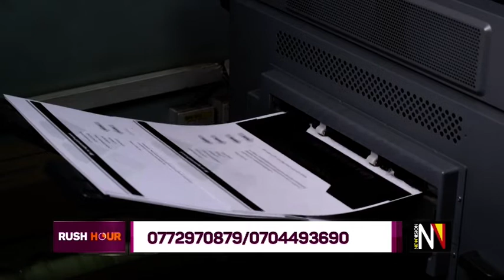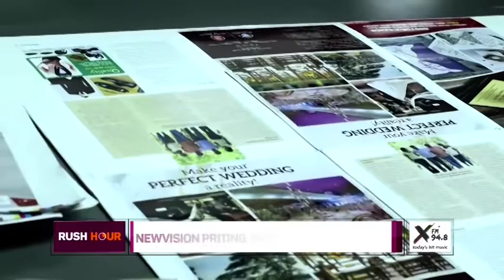New machine at New Vision Printing and Publishing company